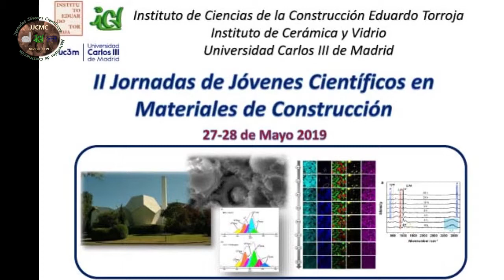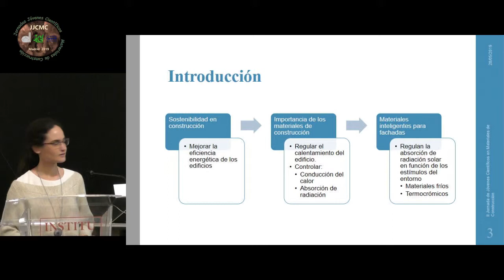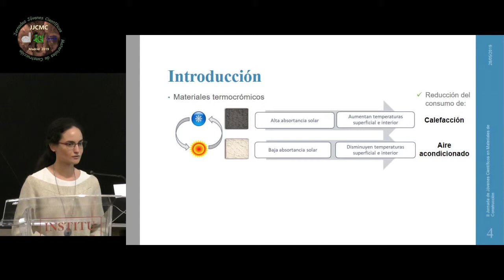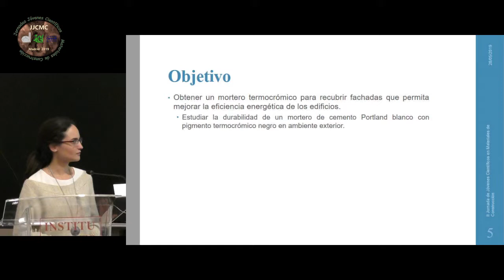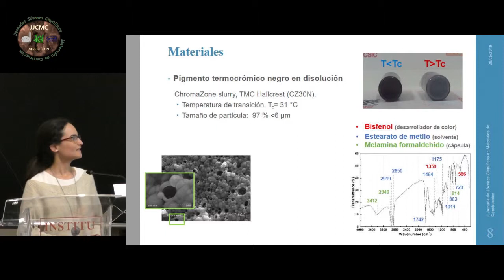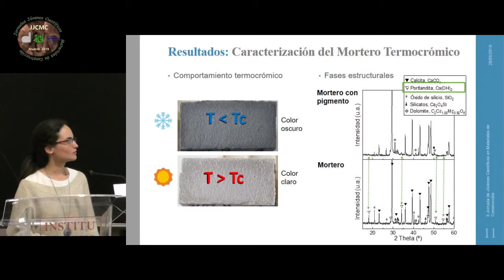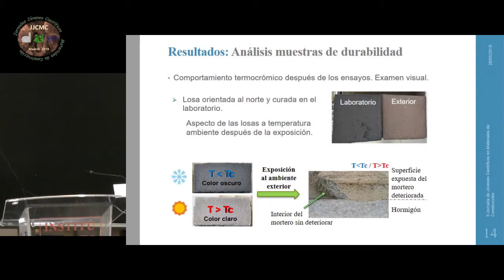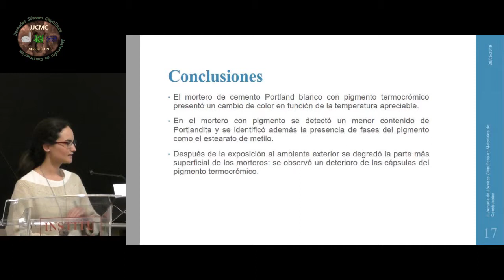Estudio de durabilidad de morteros termocrómicos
28 de mayo de 2019. Aula Torroja. Instituto de Ciencias de la Construcción Eduardo Torroja (IETcc),

Estudio de durabilidad de morteros termocrómicos, Paloma Sirvent de Haz, IETcc-CSIC.